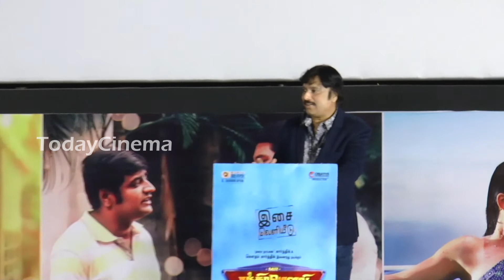First Night தவிர இந்த channel - ல எல்லாமே நடக்குது